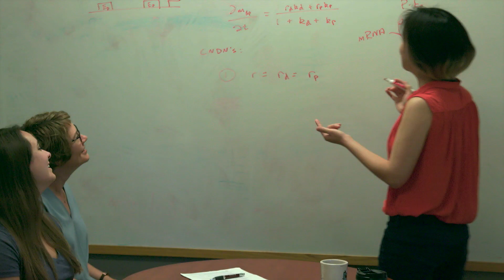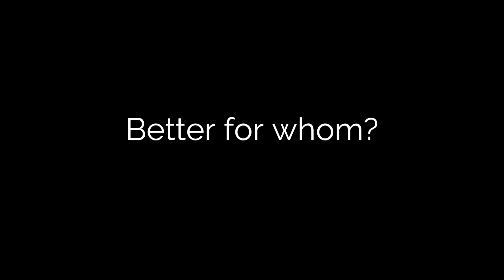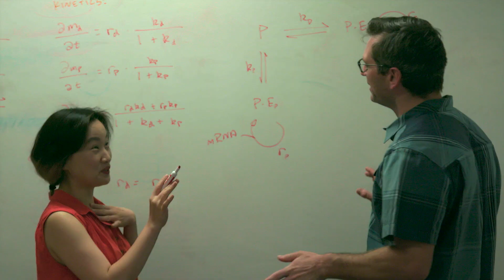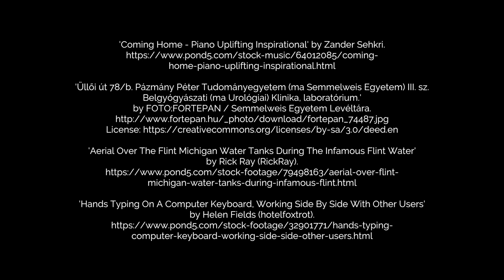The Scientific Citizenship Initiative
Angela DePace talks about the need for better science communication and partnering with the public through civic engagement, with the goal of making science more socially responsive and bridging the gap between scientists and society.